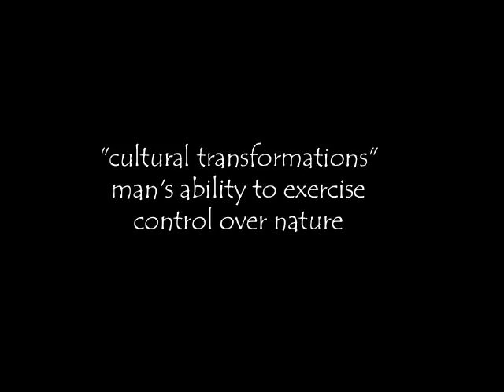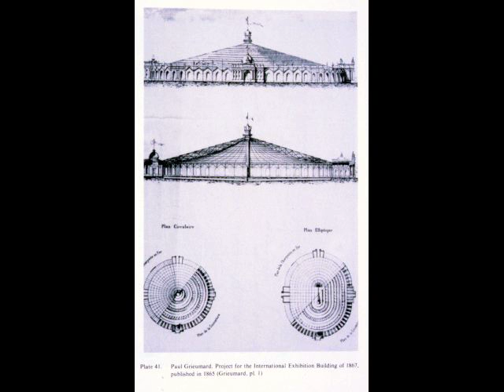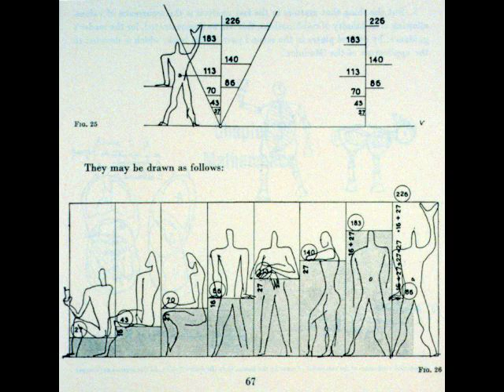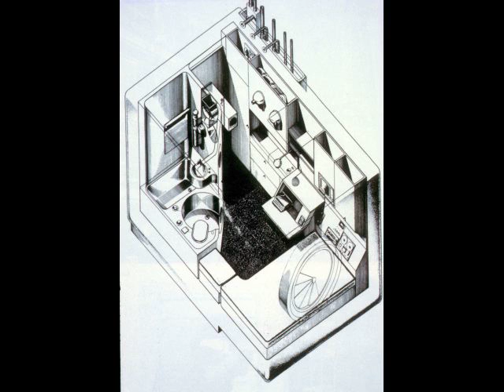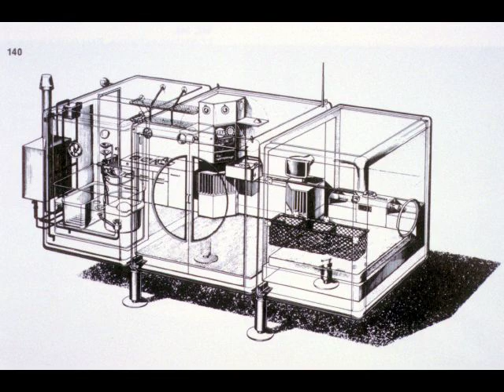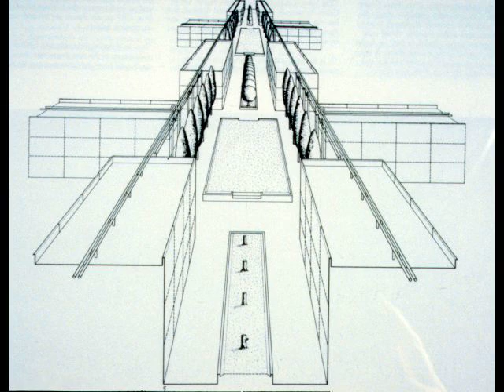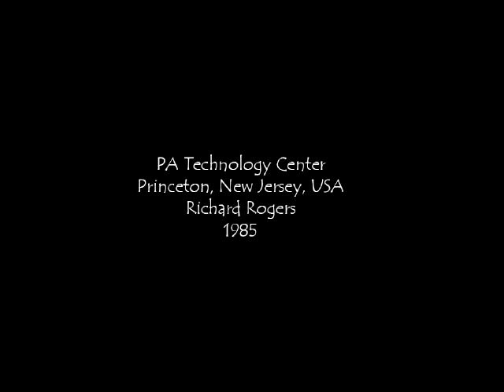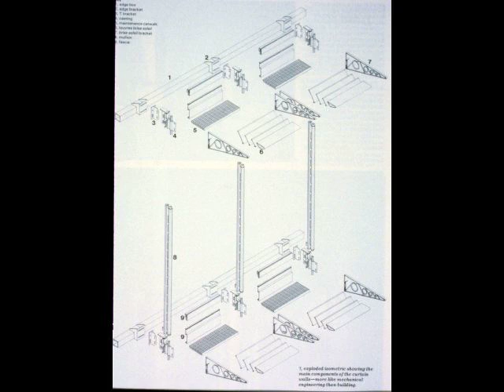AE101: The Architecture of Assembly 2019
A look at the impact of industrialization on the design and construction methods in architecture. Slide show. No audio.